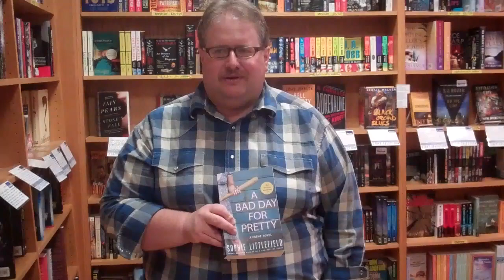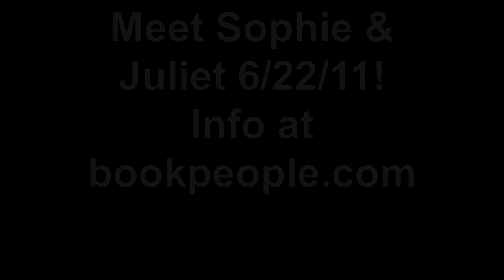Promo for Sophie Littlefield & Juliet Blackwell at BookPeople 6/22/11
We're excited for the event with Sophie Littlefield and Juliet Blackwell at BookPeople on 6/22/11!